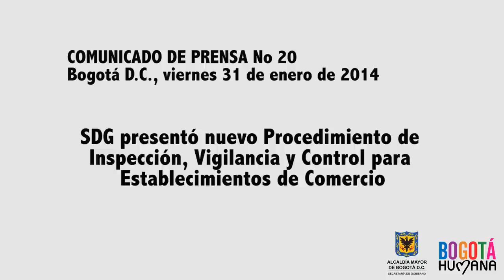Nuevo Procedimiento de Inspección, Vigilancia y Control para Establecimientos de Comercio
El Secretario Distrital de Gobierno, Guillermo Alfonso Jaramillo, presentó hoy el nuevo "Procedimiento de Inspección, Vigilancia y Control para Establecimientos de Comercio" encaminado a desarrollar acciones de carácter preventivo y sancionatorio, a la vez que será una herramienta para la verificación del cumplimiento de los requisitos legales que deben cumplir todos los bares de la ciudad que contribuya al buen comportamiento y la convivencia ciudadana en todas las localidades de Bogotá.